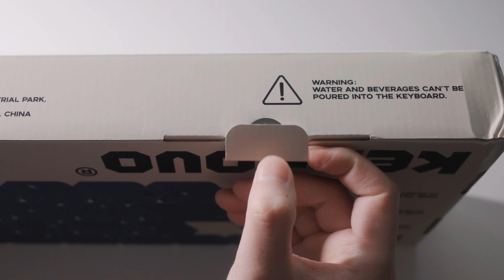94/98 Key Keyboard | YUNZII IF98 Pro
Open me 🙋‍♂️​ (please turn captions on)

An unboxing and sound test video for the YUNZII IF98 Pro wireless mechanical keyboard.
Thank you to YUNZII for sending this over for review!

The interesting part of this YUNZII keyboard is that you can choose to replace four keys with a badge.  Overall, the keyboard itself is well-tuned, but I found the Gateron G Pro yellow switches to be quite pingy stock. I'm sure lubing them would make this setup even better!

Keychron (US)
Keychron (CA)
Akko (US)
Akko (CA)
Microphone (US)
Microphone (CA)
Camera (US)
Camera (CA)
Tripod (US)
Tripod (CA)
IEMs (US)
IEMs (CA)

Timestamps
0:00 - Unboxing
1:15 - The keyboard
1:44 - Wireless connectivity
2:24 - Lighting options (2x speed)
3:50 - 94 or 98 keys?
4:57 - Keycaps and switches
5:46 - YUNZII custom coiled aviator cable
6:28 - Typing sound test (stereo vs. camera mic)
8:51 - Stabilizers sound test